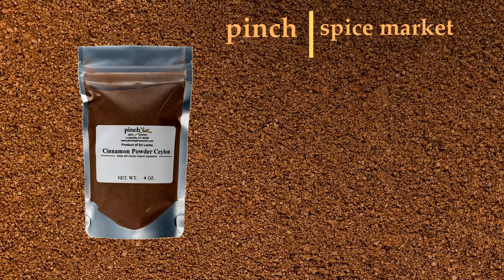Organic True Ceylon Cinnamon Powder from Sri Lanka (H1 Grade, Highest)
Ready for the best Ceylon Cinnamon you've ever tasted?

It tastes like a cinnamon candy, with both sweet and hot tones with notes of vanilla, flowers and sarsaparilla that open up when you cook. This special gourmet cinnamon will transform your desserts and dishes.

Ceylon cinnamon is different than the cinnamon most Americans are used to. We also offer two other varieties of high quality cinnamon, Vietnamese cinnamon and Cassia cinnamon. (Cassia is the cinnamon most Americans can identify growing up with.)